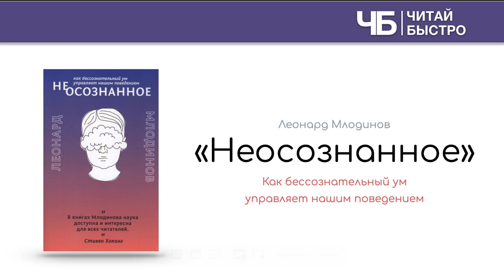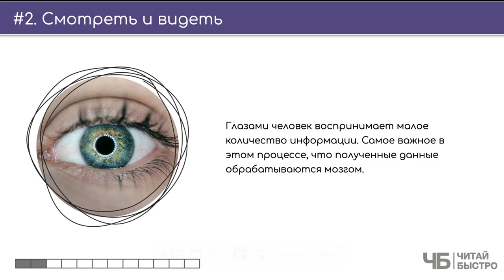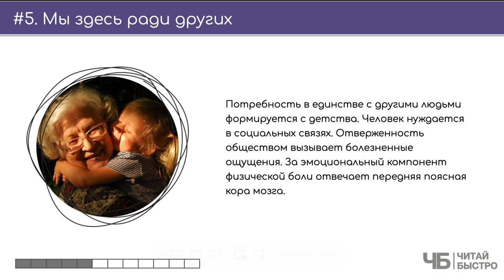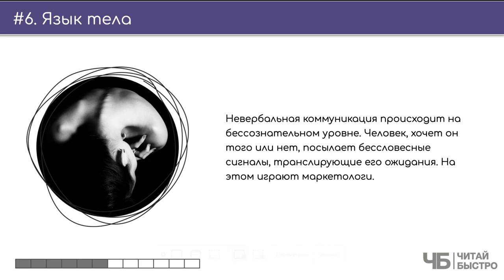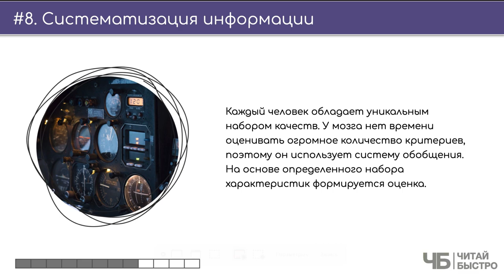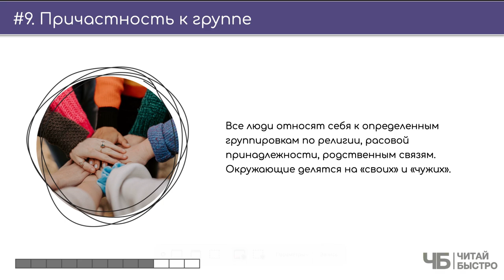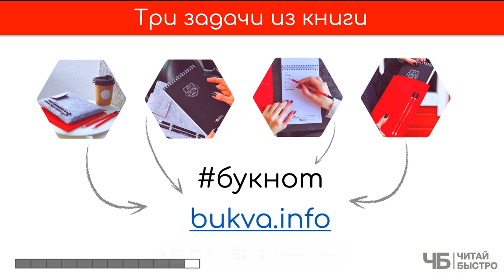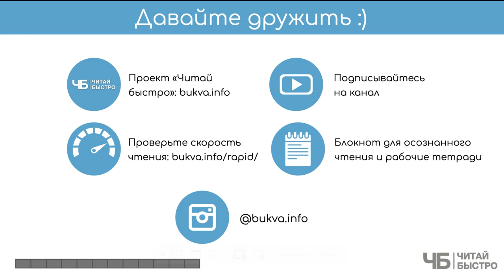«Неосознанное», Леонард Млодинов | Обзор книги кратко за 11 минут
👋 "(Нео)сознанное" или "(Не)осознанное" в исполнении Леонарда Млодинова и нашего краткого пересказа

🚨 На что обратить внимание в обзоре:
00:00​​ 👋 📖 🍷 Привет
01:09 Вся книга в паре предложений
01:52 Новая концепция бессознательного
03:05 Смотреть и видеть
03:35 Мозг "дорисовывает" картину
04:04 Внедрить ложные воспоминания - легко
05:07 Мы здесь ради других
05:41 Язык тела
06:27 Сила голоса
07:31 Систематизация информации
08:32 Причастность к группе
09:11 Чувства формируются неосознанно
10:15 Три задачи из книги

💣 Попробуйте прочитать книгу «Неосознанное», чтоб составить свои 10 фактов и 3 задачи :).